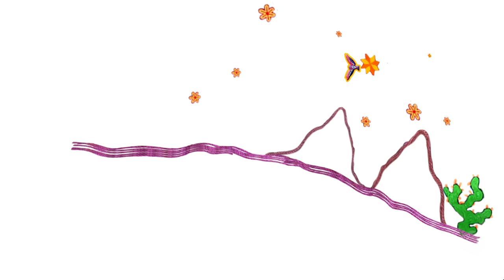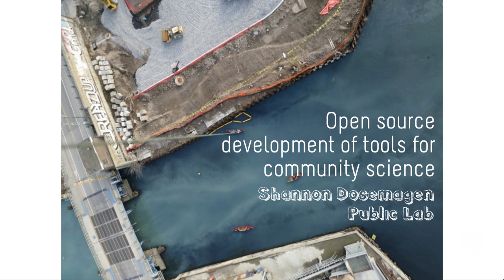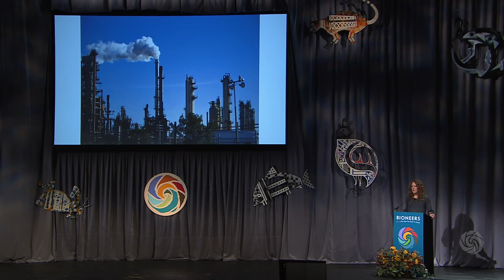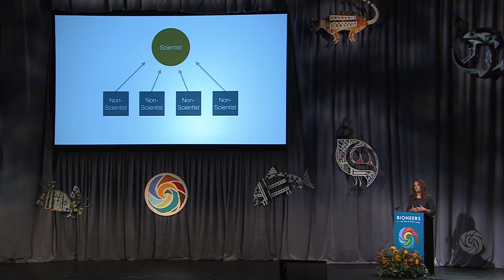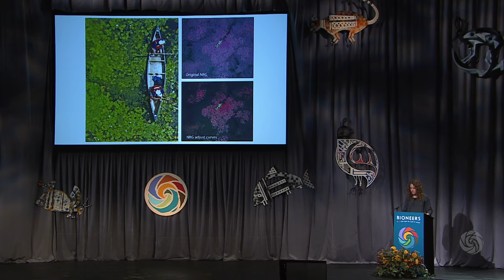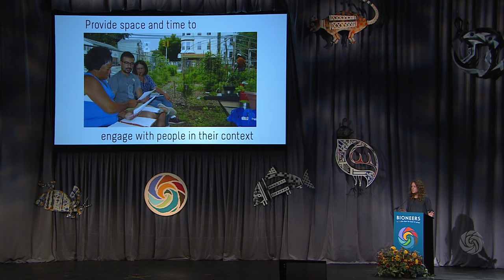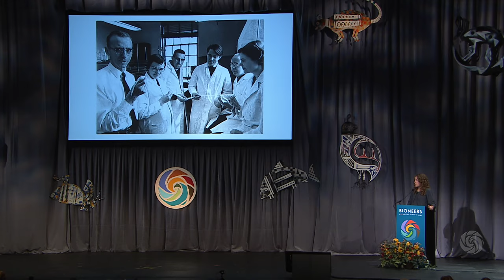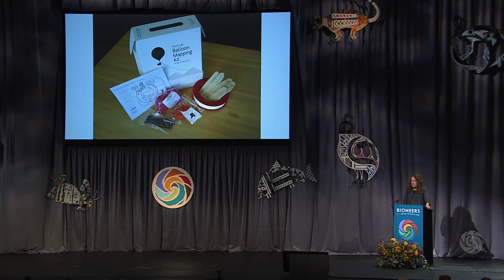Shannon Dosemagen - How the BP Oil Spill Inspired a New Citizen Science Model | Bioneers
Shannon Dosemagen will describe how communities worldwide are being equipped to use new tools to redefine expertise and mobilize local intelligence to protect public health and ecosystems. As Co-Founder/President of the multiple award-winning New Orleans-based Public Laboratory for Open Technology and Science, she helped launch the Public Lab in response to the BP oil spill. Today it’s a groundbreaking platform and resource for citizen science environmental activism nationally and internationally. Introduction by Joshua Fouts, Bioneers Executive Director.

This speech was given at the 2015 Bioneers Annual Conference.